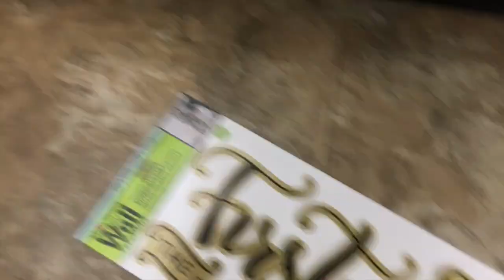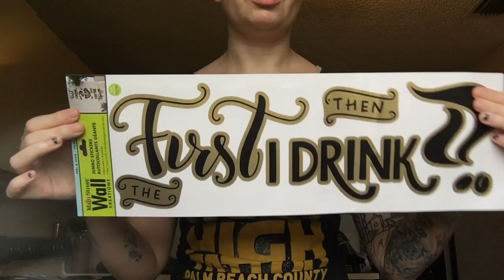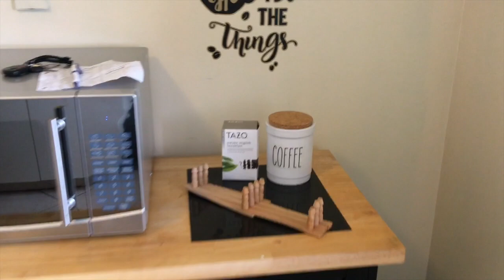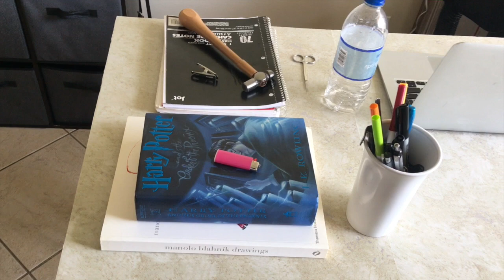DAY IN MY LIFE: MOVING, HOUSE TOUR, HOME DECOR HAUL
I hope guys enjoyed this video! Thank you so much for being patient with me as we transition to our new home :)